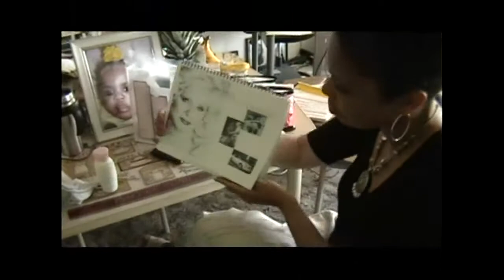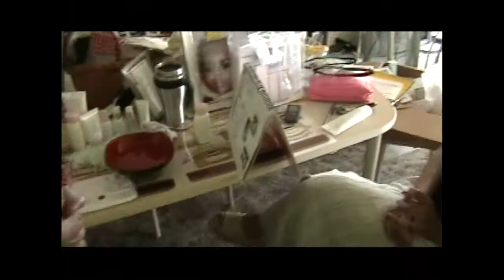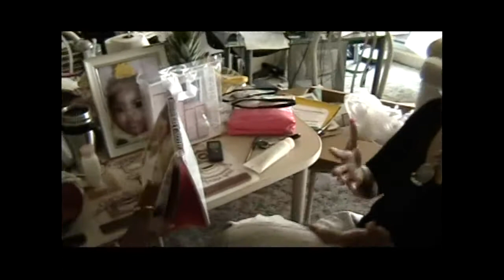Nicole's first Facial on May 3, 2010 Filmed By Wayne Sheldon Perry